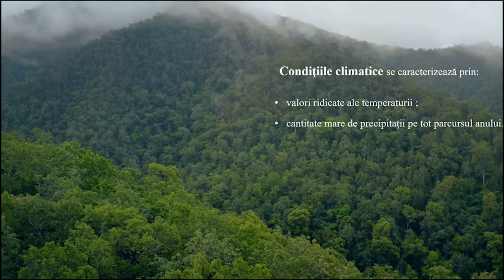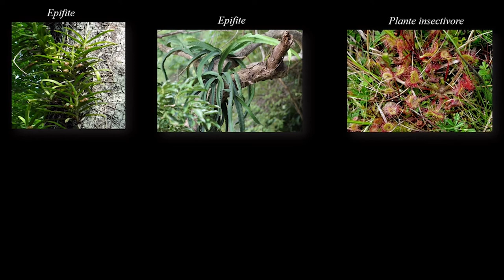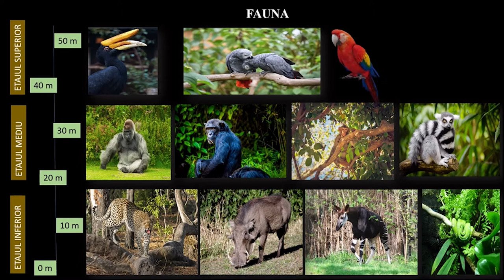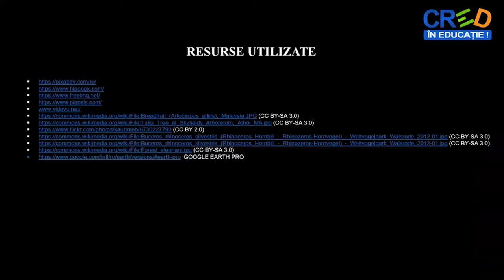Biogeografia Africii. Pădurea ecuatorială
Prin parcurgerea resursei, elevii își pot sistematiza mai bine informațiile legate de principalele caracteristici geografice (localizare, condiții climatice, vegeteție, fauna, soluri) ale zonei biogeografice -pădurea ecuatorială. La finalul resursei se regăsește o propunere de activitate ce poate deveni activitate de evaluare / autoevaluare și temă de reflecție pentru elevi,
astfel, prin parcurgerea resursei se pot îmbunătăți învățarea și rezultatele învățării.
Pe baza sugestiilor venite din partea elevilor (grupului-țintă vizat) sau în funcție de competențele pe care profesorul vrea să le dezvolte la elevi, poate fi creată o nouă activitate cu materiale ce vin în completarea celei prezente